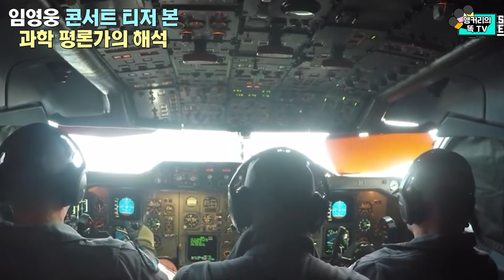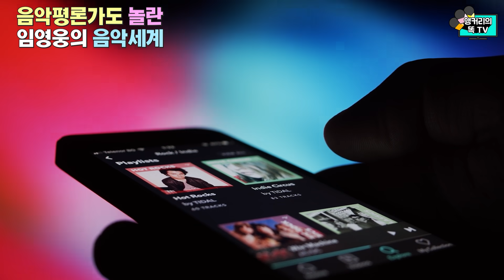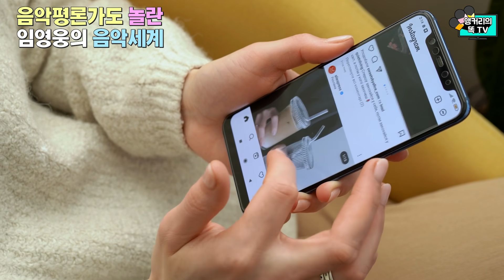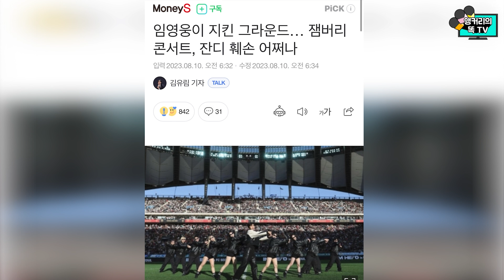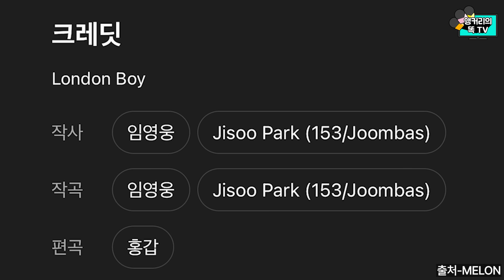추석연휴 모음ZIP! 과학계와 음악계에서의 임영웅에 대한 평가는?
추석 명절 모음집 4탄 임희윤 음악 전문기자와 이독실 과학 과학커뮤니케이터 영상을 모아봤습니다
임영웅씨가 과학계와 음악계에 미치는 영향이 굉장하다고 하는데요
각 분야 전문가들이 전하는 임영웅씨의 평가는 과연 어떨까요?